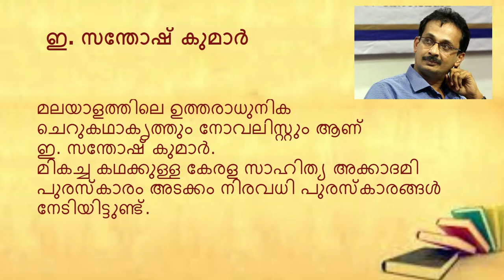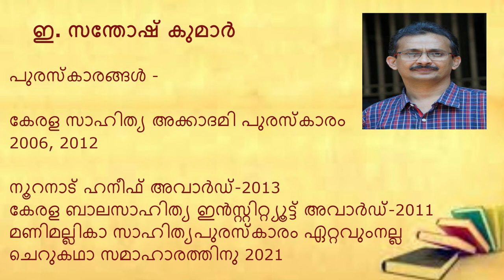E. Santhosh Kumar | ഇ. സന്തോഷ് കുമാർ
# Kerala Sahitya Academy kerala literature